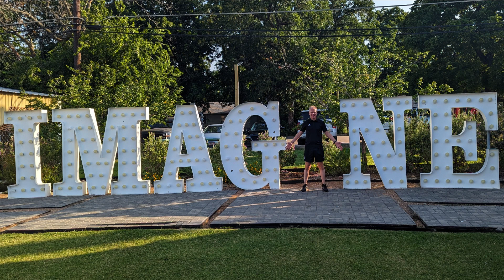PRO Pathway Adventure Down Hwy 287 In The Volvo V70 2.4T - Dallas Road Trip 2 For 2023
Follow along on my travel misadventures pursuing the soccer referee's 'Pathway to PRO' attending MLS Next Cup 2023 in Dallas, Texas. MLS Next Cup is the highest youth male league in the United States including the academies of the MLS clubs.

My tournament culminated in running AR2 on the U19M Final FC Delco 1 - 2 New England Revolution in extreme heat (average temp of 91F for a match kicking off at 8:04am).

Click ahead to 21:39 for a run-down of my MLS Next Cup 2023.

We will just have to wait & see how my 'Pathway to PRO' emerges in the months ahead - I ran my tail off with huge efforts in all matches in Dallas...

Ragnar, The Prancing Moose, delivers a fun sport touring adventure along the open roads of the high plains - a comfortable ride, power for spirited passing, and easily transforms into a 1-man camper / caravan. I absolutely love road tripping in the 2002 Volvo V70 2.4T!

Dallas Heat Discovery: looks like I need to recharge the A/C. It works fine driving in Colorado but was barely functional in the stop & go traffic / concrete jungle of Dallas, Texas during the 2023 Heat Dome excessive temps.

Car: 2002 Volvo V70 2.4T
Thumbnail: The Pathway